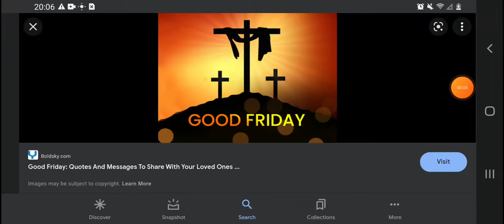Happy Good Friday!